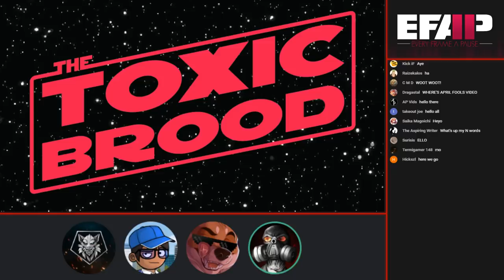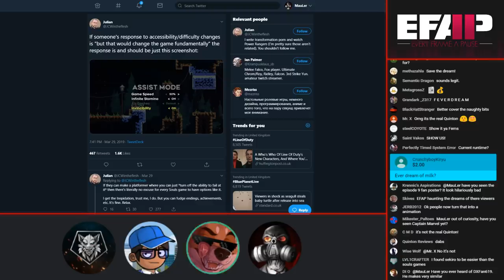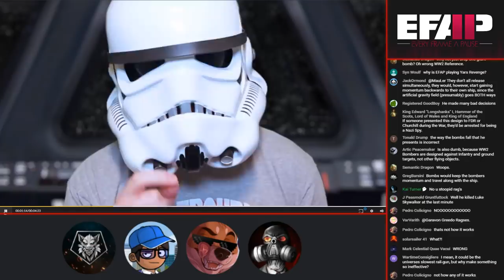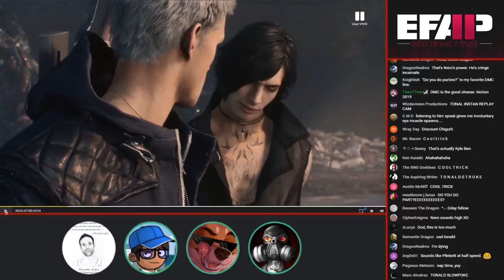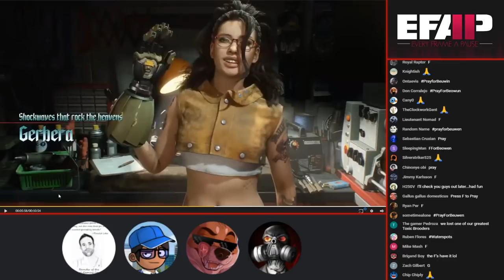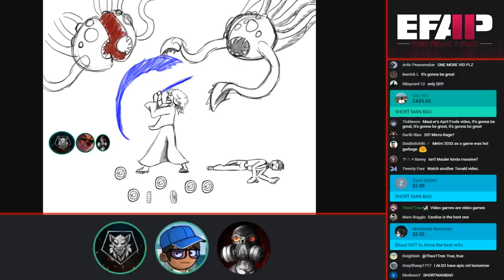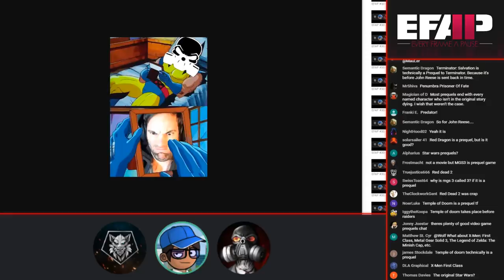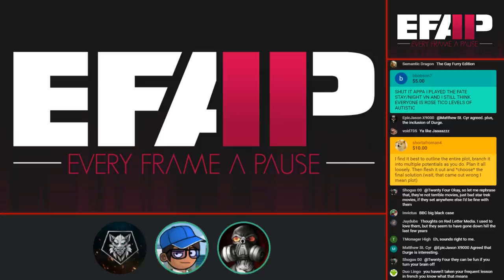EFAP #30 - A thrust of memes and just a hint of Tonald, with Appabend